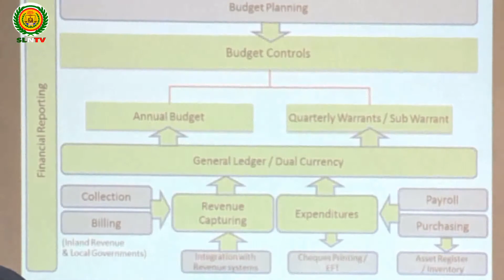Kulan Lagu Daahfurayay Xisaabaadka Qaranka JSL